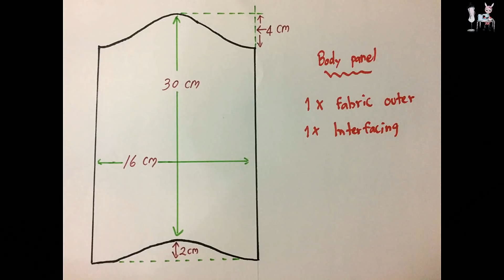DIY Lined Sanitary Pad Pouch | Coudre un petit sac | Coser una pequeña bolsa | 가방 | バッグ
DIY Lined Sanitary Pad Pouch | Sewing Tutorial
This video i'll share you how i make lined sanitary pad pouch.  All measurements and templates are at the beginning of the video.

This sanitary pad pouch  every woman should have in her bag. It's discreet and comfortable to use. It is very compact so will fit in every handbag.